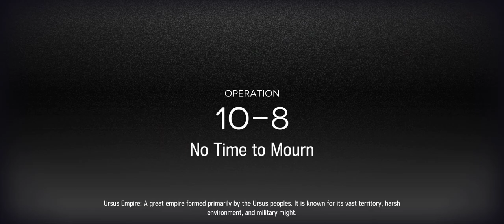[Arknights] 10-8 Walkthrough